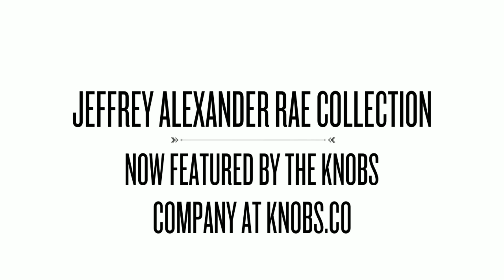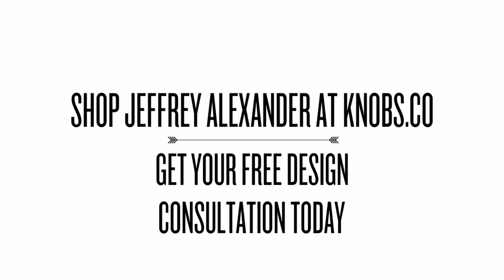Jeffrey Alexander RAE Collection at Knobs.co